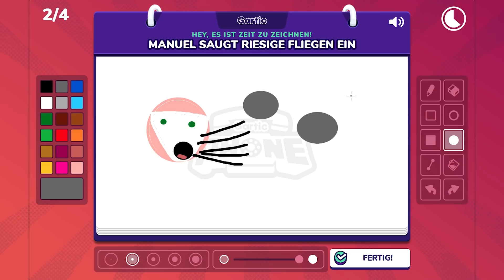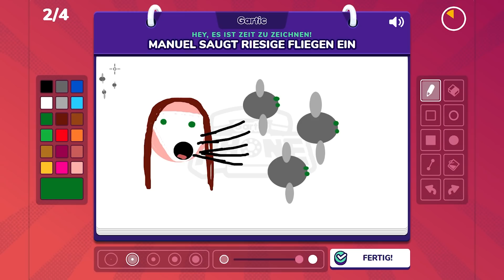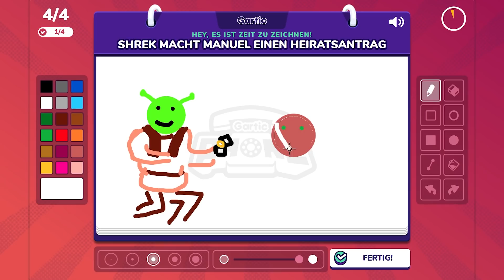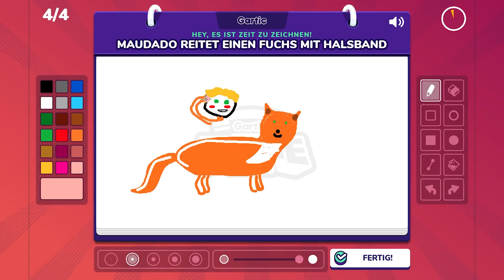Zombey isst meine geilen Haare! | Gartic Phone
Meine Mitspieler: @GermanLetsPlay , @Zombey & @maudado